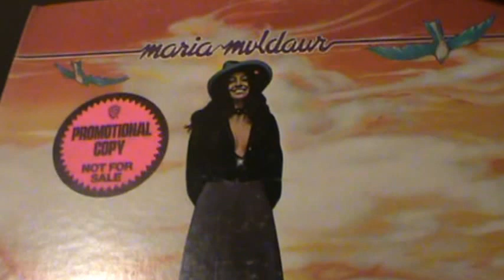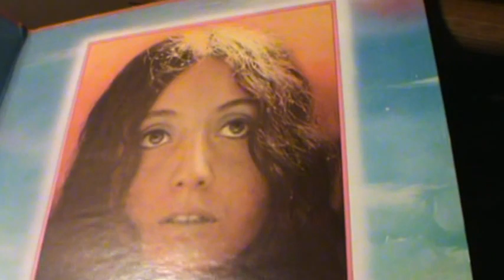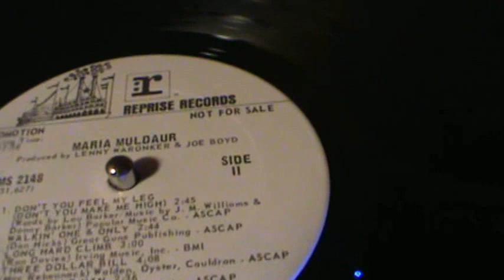Maria Muldaur / Vaudeville Man / debut LP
A great tune, by the great Maria Muldaur...  Perhaps best known for her 1973 song,
Midnight at the Oasis, Maria put out an album, which not very often for albums, but is in
entire, both sides and EVERY track, a VERY enjoyable, and well done album...She has
alot of great soul in her unique vocals. and hope you enjoy her track, "Vaudeville Man"
    Thanx for the great music, Maria ! ! !   ***(I have no rights/interest to this music)***
Keep Playing the Great Music...!!!